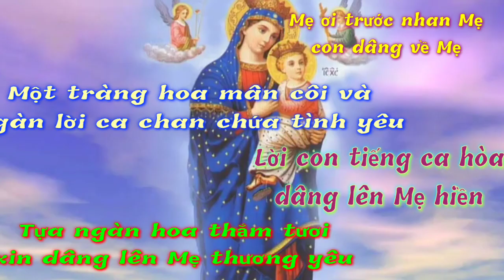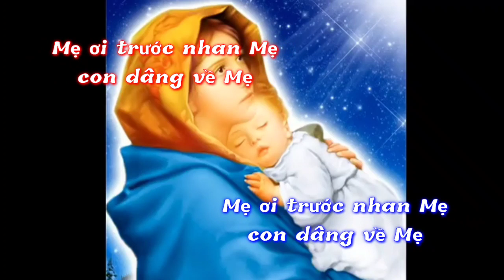(TN) Con Xin Dâng Mẹ (Văn Chi)